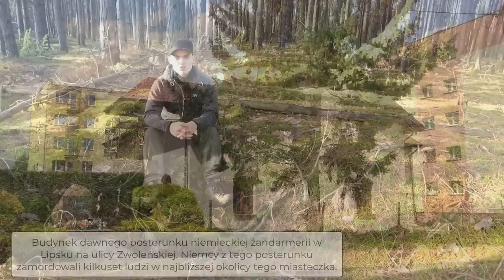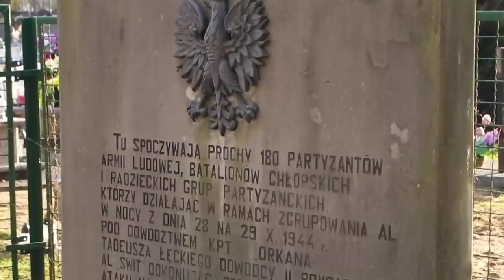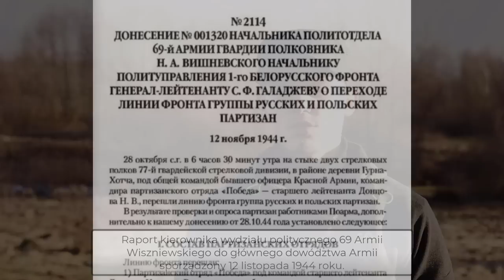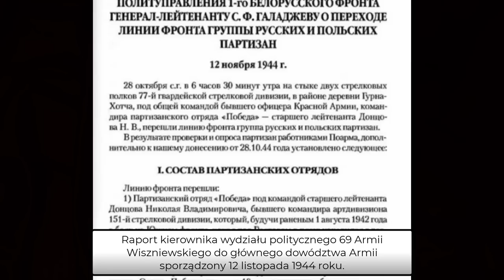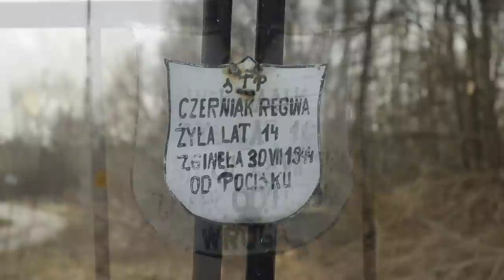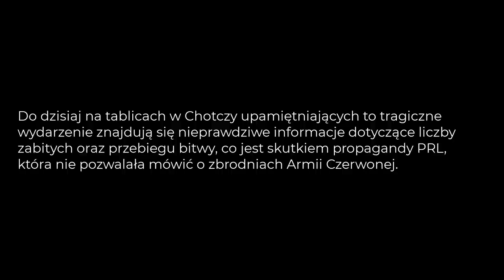Rzeź partyzantów: Chotcza '44 | #3 Podróże z lokalną historią | Historia Lipska i okolic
28 października 1944 roku liczące około 1000 żołnierzy zgrupowanie Armii Ludowej, Batalionów Chłopskich i radzieckich grup partyzanckich przełamało niemieckie linie umocnień, aby przedrzeć się na przyczółek Armii Czerwonej w rejonie wsi Chotcza nad Wisłą. W trakcie walki śmierć poniosło około 250 partyzantów. Było to jedno z najkrwawszych starć partyzanckich stoczonych na terytorium Polski w trakcie II wojny światowej. Jaką straszną prawdę skrywa historia tej bitwy i jak wyglądało tło tych tragicznych wydarzeń? O tym opowiem w kolejnym odcinku „Podróży z lokalną historią”.